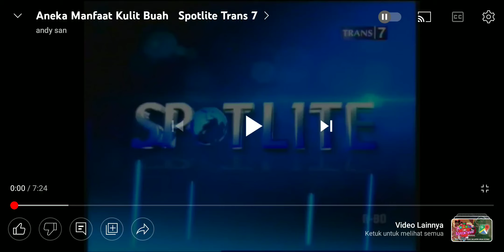OBB Spotlite Trans7 (2011-2012) Versi Pendek